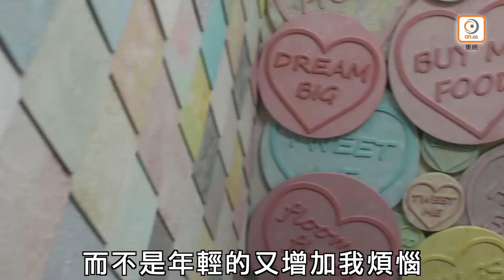「晶女郎」鍾采羲臨門撻Q 待嫁變分手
32歲的前「晶女郎」鍾采羲（Iris）的婚紗晚裝今年5月曝光，盛傳年底與圈外男友拉埋天窗，當時她指是美麗誤會，但承認與男友感情穩定，今日發現她8月申請的擬結婚通知書，通知書上寫着其原名鍾永慧，未婚夫叫張顯琛（Adrian），現年34歲，二人都未有報上職業。Iris被追問結婚一事，卻驚爆與未婚夫已分手，她說：「依家分開咗，唔會回應咁多。」她透露申請註冊結婚是早前的事，如今婚禮已取消成過去，並多謝大家關心。

真係紙都入埋㗎！

鍾采羲同未婚夫唔夾，最後都係分手收場。
Iris的未婚夫是其舊同學，雙方拍拖一年多，分手因性格不合，她再接受訪問時說：「自己唔適合拍拖，我哋又唔細，應該係結婚為目標，但係大家唔夾。（結婚問題？）唔關結婚事，我都唔想結婚住，所以唔可惜，相士話我遲婚，要35、6歲。」她覺得拍拖很浪費時間，並說：「自己做唔到嘢，又影響心情，自己都未掂仲要顧另一半，搞唔掂，本身我係問題少女啦，又比較情緒化，需要人照顧同幫忙，依家唔知係咪年紀大，發覺𡃁仔唔係幾啱我，除非搵到個成熟男幫我分擔，感情嘢都係順其自然。」

鍾采羲唔只煩婚事，媽媽嘅健康都令佢好擔心！

真係慘呀！
飽受情傷的她更受家人和健康的打擊，早前接受「通波仔」手術的50歲鍾媽媽，再被發現同一位置出現血管栓塞，要打薄血針救命，情況危急，令她極為擔憂，禍不單行，她驗身發現也患家族遺傳高血脂疾病，醫生診斷她好大機會到了媽咪的年紀時要通波仔，自認為食的她要戒掉所有高膽固醇的食物，雖然醫生建議食藥，但她抗拒，寧願控制飲食，她說：「媽媽身體係最緊要，我會注重健康，其他嘢都好小事。」
場地：Floom Floom
「繽FUN星網」誠招各類有趣短片！
家有可愛貓狗，想同更多嘅人分享？
有橋有料，素人想一片成名？